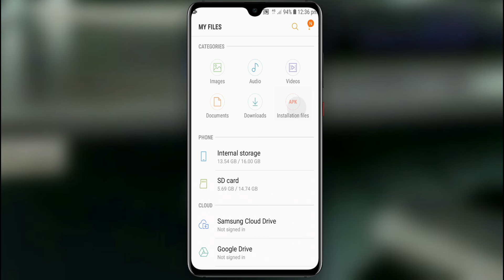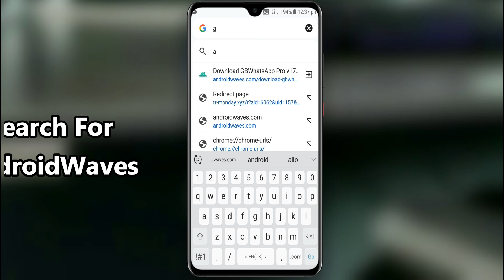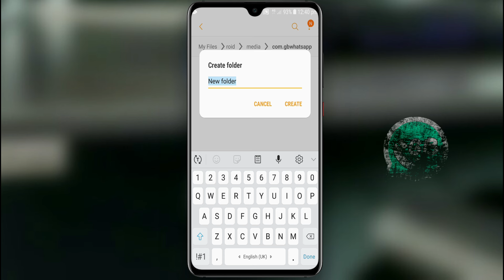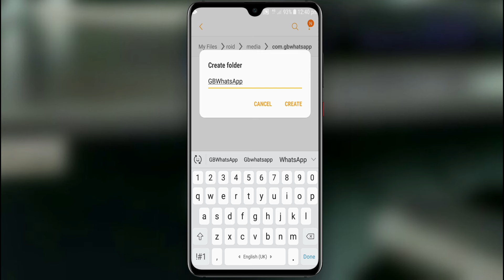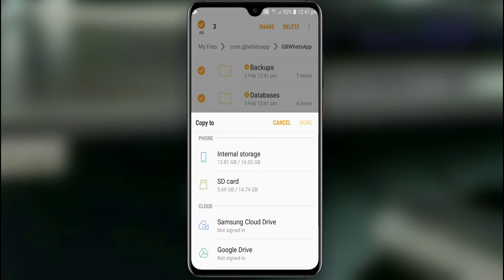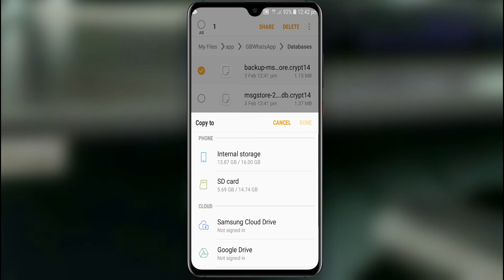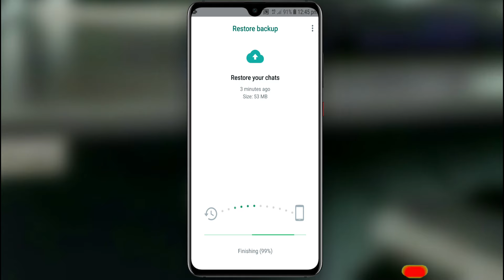GBWhatsApp Chat Backup Restore 2024 | How To Backup GBWhatsApp Messages | GBWhatsApp Chats Recovery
Title: GBWhatsApp Chat Backup Restore 2024 | How To Backup GBWhatsApp Messages | GBWhatsApp Chats Recovery
Important note:
Are you desperately seeking a way to recover your deleted GBWhatsApp chats but don't have access to Google Drive? Fret not! Our step by step video guide has got you covered. In this comprehensive video tutorial, we will walk you through a seamless method to recover those precious conversations without relying on Google Drive Backups.
Helpful links:
1. Gbwhatsapp restore backup
2. Gbwhatsapp restore backup problem
3. Restore backup gbwhatsapp
4. Restore gb whatsapp messages
5. Gbwhatsappdatarecovery
6. Gbwhatsapp chat backup kaise kren
7. How to backup Gbwhatsapp messages in 2024
8. Gbwhatsapp restore finished problem
9. Gbwhatsapp delete ho gia to backup kaise kre
10. Gbwhatsapp all data recovery in 2 minutes